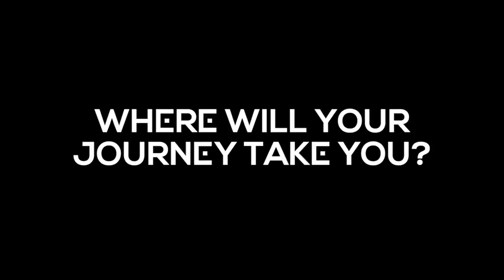PlayStation 4 PRO Horizon Zero Dawn Explore the Wilds Video PS4